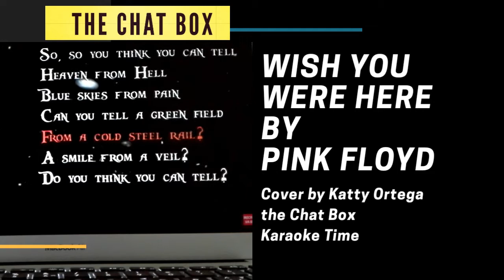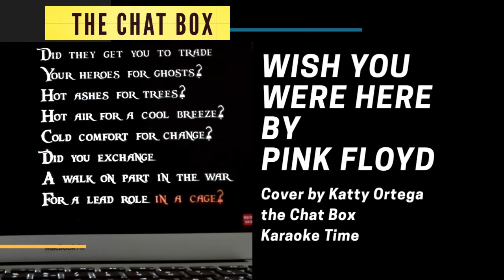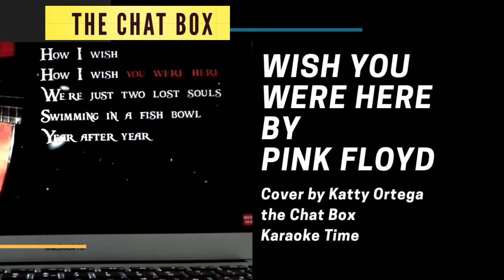Karaoke Time Wish you were here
Guitar by Sua Voz e Violão Thanks!